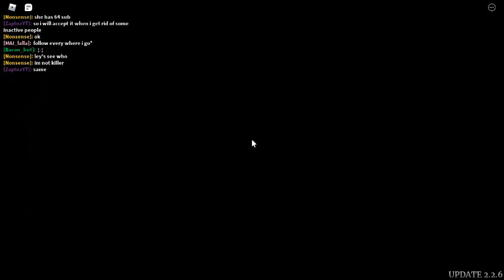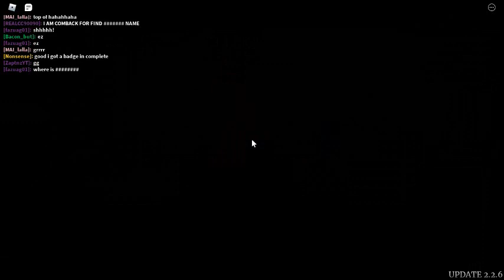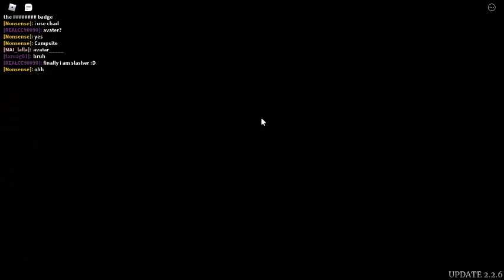Survive The Night Roblox Episode 2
In This Video We Play Survive the night on roblox. A Buddy of mines channel is down below.